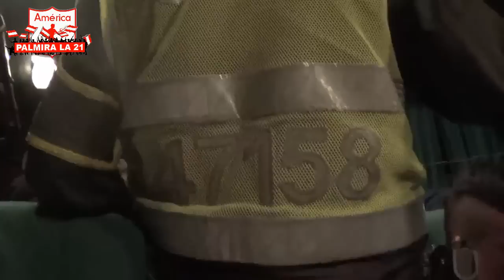BRSC // AMERICA DE CALI 2 VS UNION MAGDALENA 2 // CIENAGA MAGDALENA // 27 SEP 2015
BARON ROJO FILIALES VIAJANDO POR COLOMBIA PRESENTES EN CIENAGA MAGDALENA. APESAR DE LAS PROHIBICIONES POLICIALES Y PERSECUSIONES POR ASESINOS DEL EQUIPO RIVAL NOS COMPORTAMOS COMO CIUDADANOS HONORABLES Y LES DEMOSTRAMOS QUE NO EXISTEN NO ENTRAN AL ESTADIO NI SALEN DE LA CIUDAD LA POLICIA LOS DEFIENDE. LA GARRA SOLO ES UNA BANDA DE DROGADICTOS EN CHANCLAS QUE DAÑAN EL BUEN NOMBRE DE LOS COLOMBIANOS.

NO MAS FRONTERAS NO MAS RESTRICCIONES  SER HINCHA NO ES UN DELITO.

PRODUCTOR @fernandoriesgo1927

América de Cali rescató un valioso empate en la ciudad de Ciénaga, el conjunto de Santa Marta comenzó ganando el encuentro con goles de Carlos Peralta y Cristian Correa.

Estos dos tantos se presentaron en la primera parte pero cerrado la misma, el conjunto de Suarez encontró el descuento en los pies de Ayron del Valle.

Ya en la segunda parte, Steven Lucumi marcó el segundo para los ‘escarlatas’ y el empate final del compromiso que ellos mismos terminaron dominando.